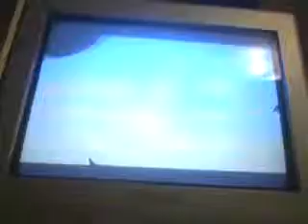Banjo Tooie Part 13 - Final Boss